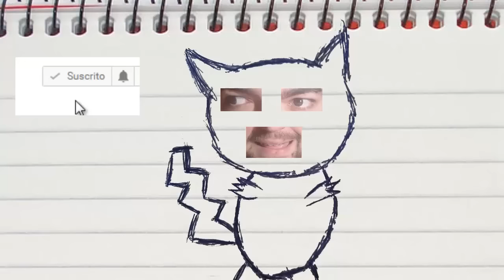Minecraft 1.11 MOD SUPER DECORACIONES! Homecraft Mineware Mod Español!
►Dirección:
03560
España